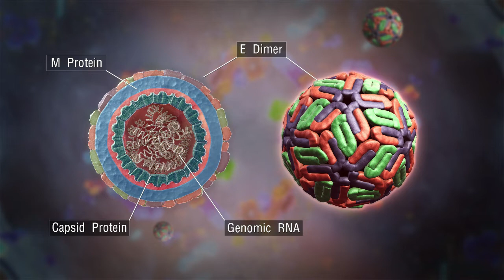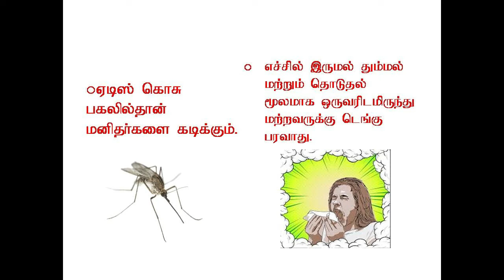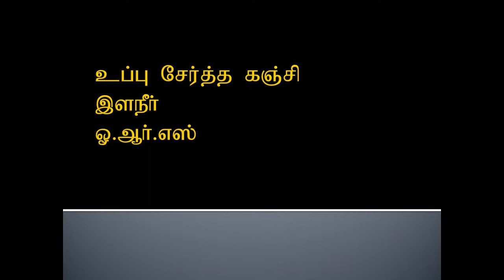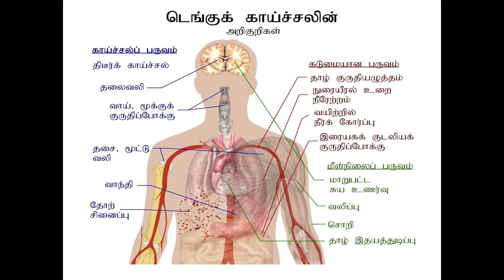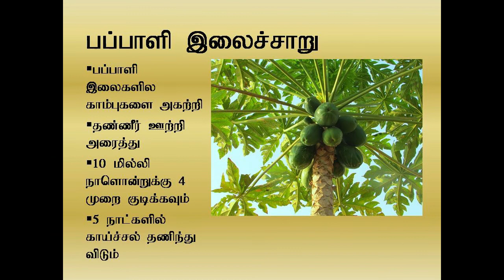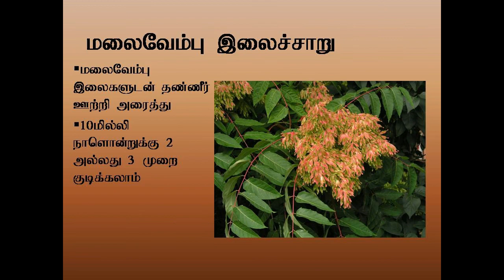டெங்கு காய்ச்சல் அறிகுறிகள் / தடுப்பது எப்படி? / காரணங்கள் /சிகிச்சைகள்//Dengue Fever:Symptoms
How dangerous is the dengue fever?
How long does it take for symptoms of dengue fever to show?
what are the warning signs of dengue?
what is the best treatment for dengue fever?
டெங்கு காய்ச்சலுக்கு சிறந்த சிகிச்சை என்ன?
டெங்கு எச்சரிக்கை அறிகுறிகள் என்ன?
டெங்கு காய்ச்சல் எவ்வளவு ஆபத்தானது?

பன்றி காய்ச்சலை குணப்படுத்தும் ஹோமியோபதி மருந்து